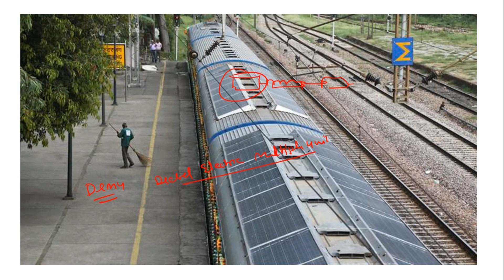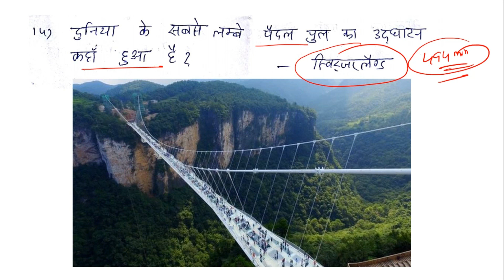MOST IMPORTANT CURRENT AFFAIRS FOR UPPSC, BPSC, RO/ARO , MPPSC(PART-6)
this video is the 6th video of most important current affairs for uppsc ro/aro series.  watch this video carefully. i have given proper explanation for all questions.

ये विडियो uppsc RO/ARO की CURRENTAFFAIRS सीरीज का 4th विडियो है.   आप इस विडियो को अच्छे से देखके सारे प्रश्नों को अपने नोट्स में लिख लीजिये. सभी प्रश्न परीक्षा की दृष्टि से बेहद महत्वपूर्ण हैं.

you can get pdf of this video at my facebook group for uppsc ro/aro  . link is here.